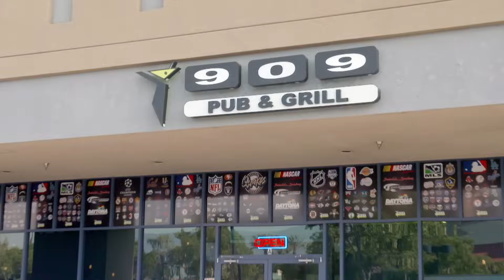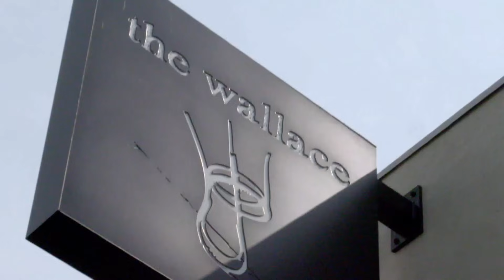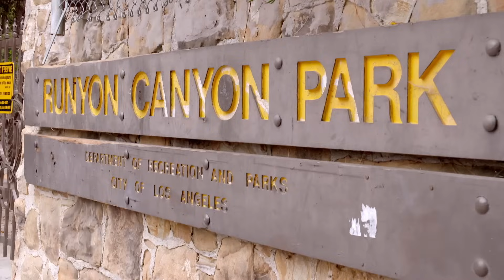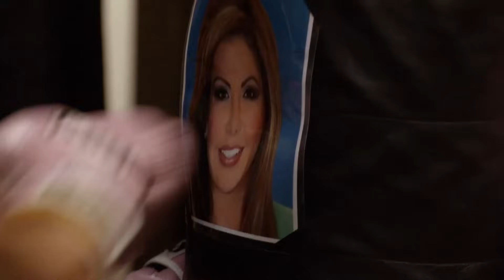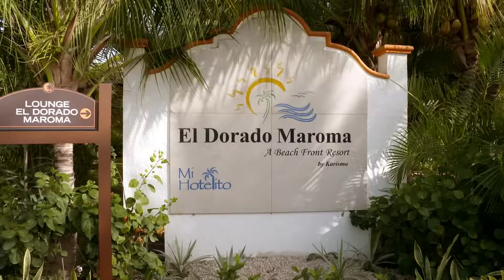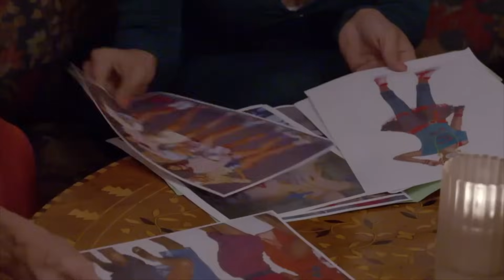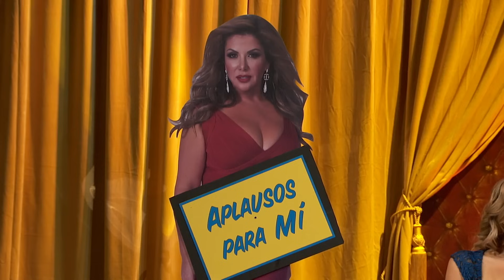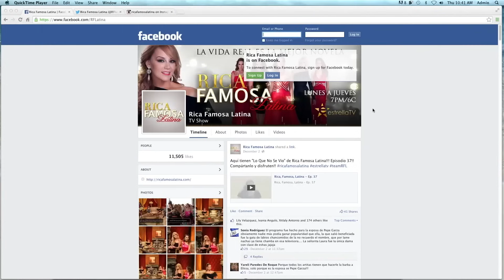🔴 Rica Famosa Latina EPISODIOS FINALES Maratón Oficial | EP 22-38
Rica Famosa Latina EPISODIOS COMPLETOS ⭐️  Maratón de Episodios 22- 38 Temporada 1  📸

Maratón de Capítulos Completos Episodios 11-21

👇🏻 IMPORTANTE  SÓLO FANS DE RICA FAMOS LATINA  👇🏻

💥 SI eres un Fan de Rca Famosa Latina escribe el Hashtag RFL y te mandaremos un link con contenido exclusivo 💥. solo 10 ganadores recibirán este link.

Capitulo totalmente completos cada Viernes

 reality tv sandra vidal